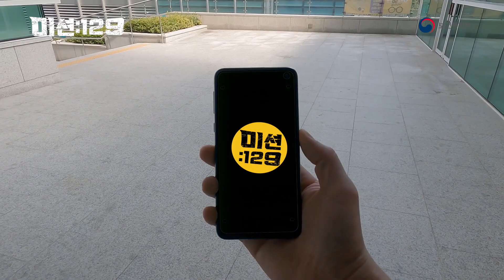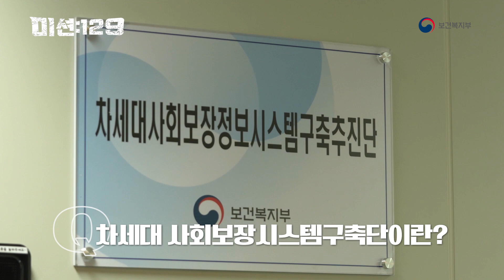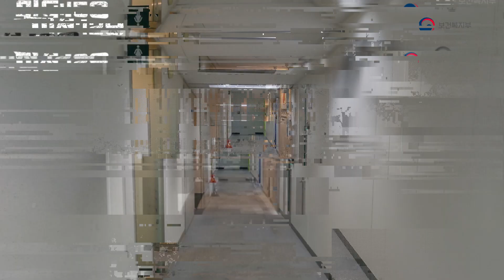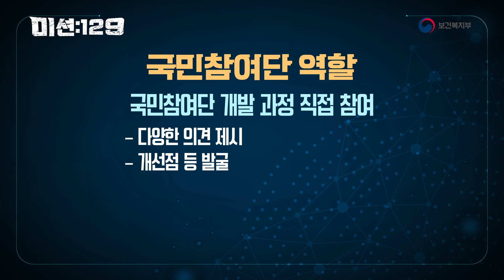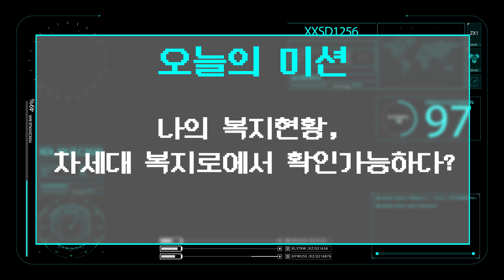나의 복지현황, 차세대 ㅇㅇㅇ에서 확인 가능❓😲 서유리 요원도 놀란 미션의 정체는❓ ㅣ미션:129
단 하나의 복지 혜택도 놓치고 싶지 않은 분들은 주목~ 🙋‍♀️🚨

나의 복지 현황,
차세대 ㅇㅇㅇ에서 확인 가능하다❓

내가 받고 있는 복지 혜택을
한 눈에 알 수 있는 방법이 있다는데...🤔❕

요원 서유리와 B요원이 찾아낸
알쓸 복지 현황 확인법은 무엇일까요🕵️‍♂️❓
마지막까지 지켜봐주세요💕

꼬리에 꼬리를 물고 보건복지 정책을 파헤치는 미션:129❗🧐
📢 구독❤ + 좋아요👍 + 알람설정🔔하고 챙겨보세요~💕